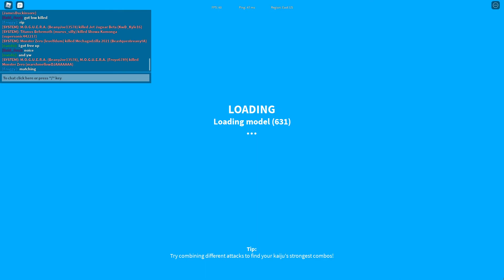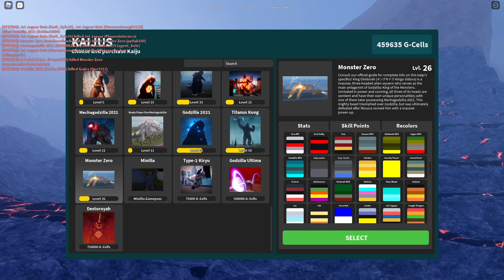Grinding for Ultima Part 2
We are almost there now guys